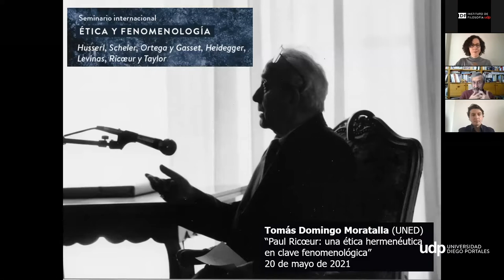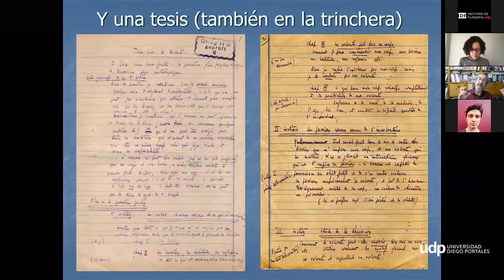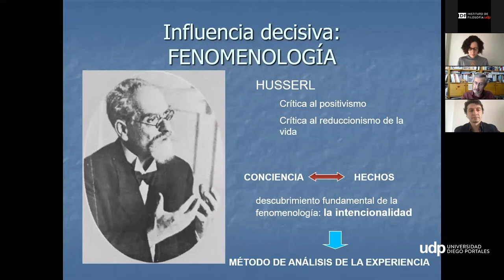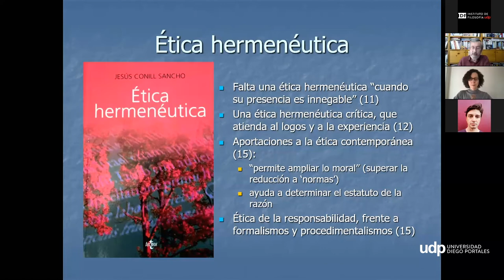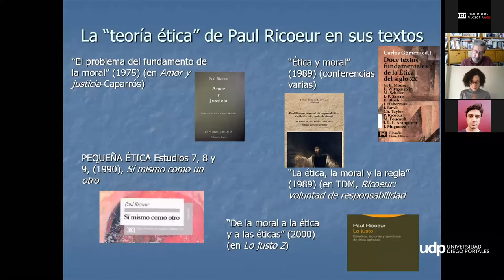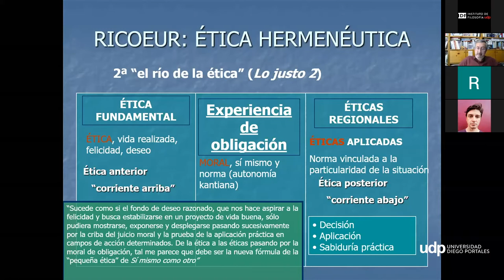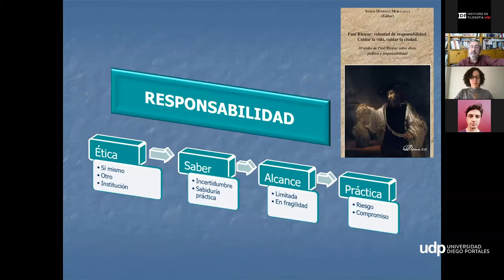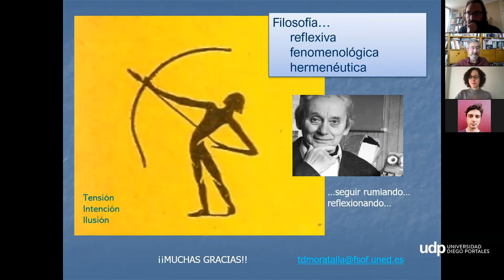Ética y fenomenología sesión 6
Sexta sesión del seminario «Ética y fenomenología», dedicada a Ricœur. Exponen Tomás Domingo Moratalla (UNED) y Ovidiu Stanciu (Universidad Diego Portales). Actividad organizada en conjunto por la Unidad Predepartamental de Filosofía de la Universidad de Zaragoza, el Grupo de Investigación en Fenomenología de la Universidad Nacional de Educación a Distancia (UNED) y el Instituto de Filosofía UDP.